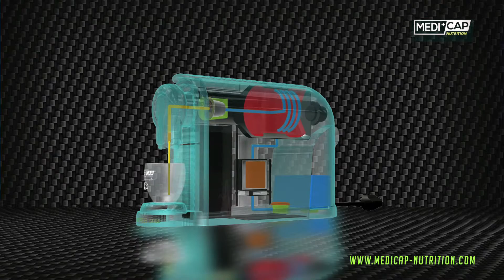MediCap - Die Maschinen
DIE KAPSELMASCHINE FÜR FUNKTIONELLE HEISS- UND KALTGETRÄNKE

Die MediCap Recovery Maschinen sind nach höchsten Qualitäts- und Sicherheitsstandards hergestellt und mit den MediCap-Kapseln kompatibel. Mit den Kapselmaschinen können die einzigartigen, funktionellen Gesundheitsgetränke in wenigen Sekunden sowohl heiß als auch kalt zubereitet werden. Einfach in der Bedienung und Reinigung, effektiv und sicher.